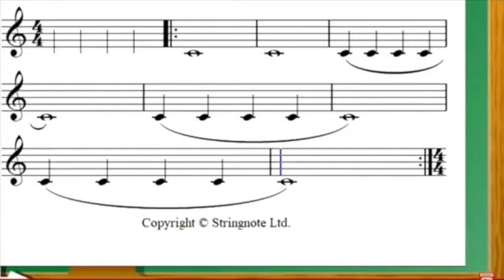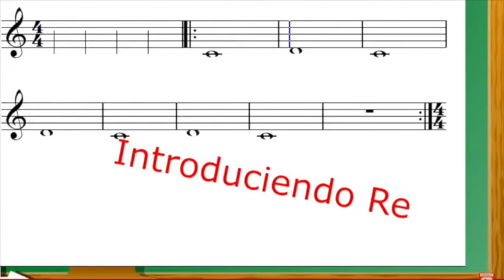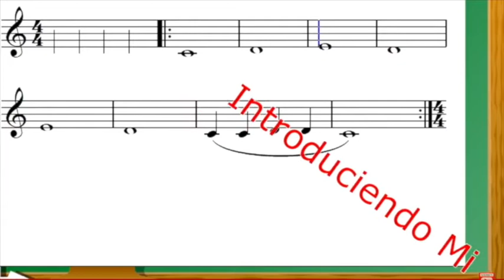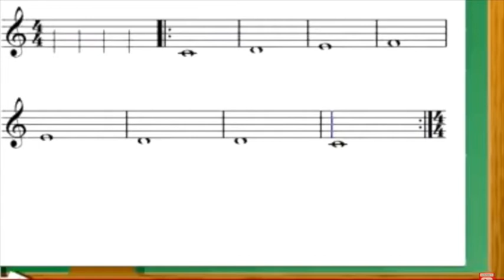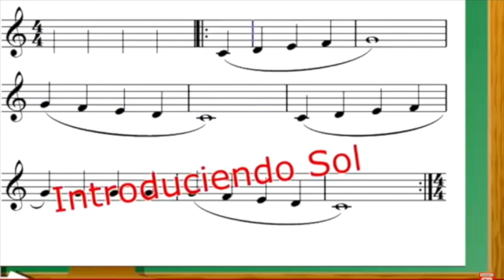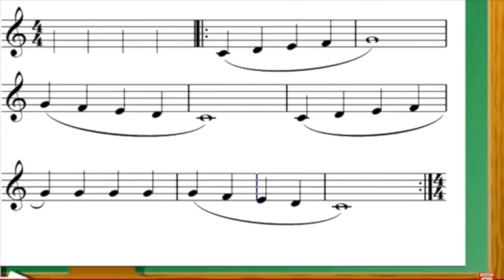Canto 9 2